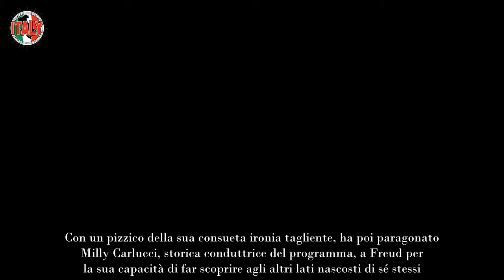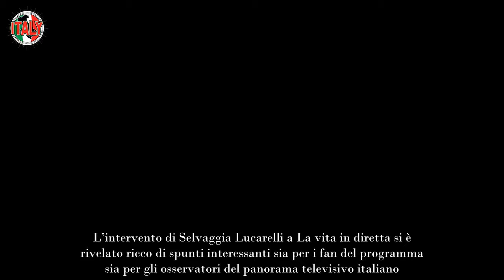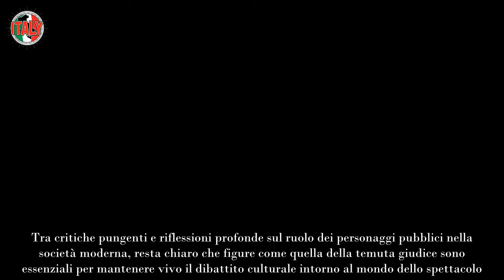Ballando ancora scintille tra Lucarelli e Bruganelli, si preannuncia un nuovo scontro questa sera “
Ancora una frecciata tra il giudice Selvaggia Lucarelli e la super concorrente Sonia Bruganelli: cosa accade a Ballando con le Stelle.

Durante la sua recente apparizione a La vita in diretta, condotta da Alberto Matano, Selvaggia Lucarelli non ha perso l’occasione di esprimere il suo punto di vista su Sonia Bruganelli, nota per essere stata fino a poco tempo fa una delle colonne portanti del programma Ballando con le stelle.